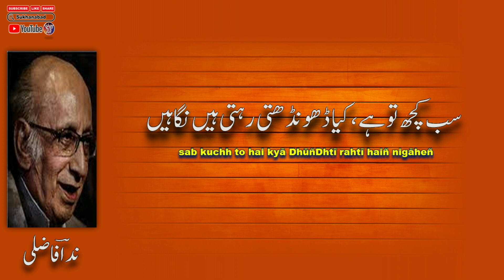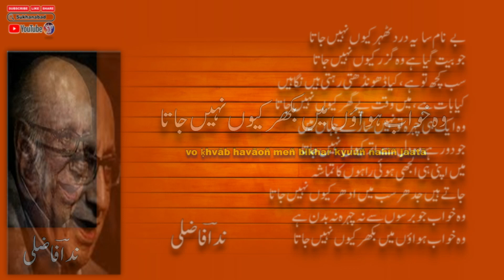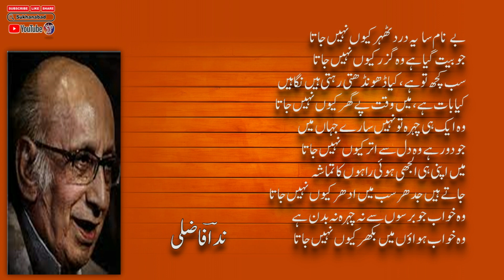Thehar Kyun Nahi Jata || Nida Fazli Poetry || Full Short Poetry || Urdu Shayari || Urdu Ghazal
Thehar Kyun Nahi Jata || Nida Fazli Poetry || Full Short Poetry || Urdu Shayari || Urdu Ghazal || Urdu Poetry ||   ندا فاضلی ||  اردو شاعر  ||  کلام ندا فاضلی  ||

English Lyrics:
be-nām sā ye dard Thahar kyuuñ nahīñ jaatā

jo biit gayā hai vo guzar kyuuñ nahīñ jaatā

sab kuchh to hai kyā DhūñDhtī rahtī haiñ nigāheñ

kyā baat hai maiñ vaqt pe ghar kyuuñ nahīñ jaatā

vo ek hī chehra to nahīñ saare jahāñ meñ

jo duur hai vo dil se utar kyuuñ nahīñ jaatā

maiñ apnī hī uljhī huī rāhoñ kā tamāsha

jaate haiñ jidhar sab maiñ udhar kyuuñ nahīñ jaatā

vo ḳhvāb jo barsoñ se na chehra na badan hai

vo ḳhvāb havāoñ meñ bikhar kyuuñ nahīñ jaatā

Resource : Rekhta

Faraz Shayari
Urdu lines
Allama Iqbal poetry in Urdu students
Rekhta poetry
Urdu poetry in English
Poetry SMS
Iqbal Shayari
Iqbal poetry
John Elia Shayari
Urdu Sher